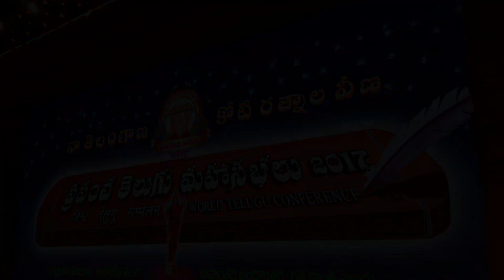India's Biggest Laser Show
LaserTech executed, one of the biggest laser shows in India -2017.
With over 24 Nos of High Powered Lasers were used for closing ceremony of World Telugu Conference 2017 held at Hyderabad.
Watch the visual treat :-)